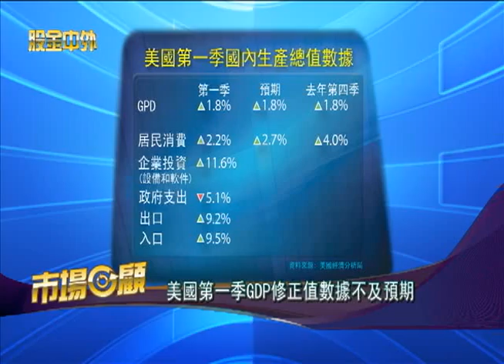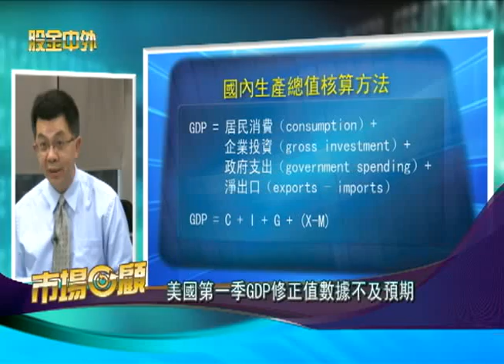0526 Money Money Money 股金中外 -- 美國上星期初領失業救濟金人數增10,000人 1/2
主持人沈嘉裕  梁永明 -- 資深投資顧問      美國上星期初領失業救濟金人數增10,000人      美國第一季GDP修正值數據不及預期       CIBC第二季業績令市場失望        TD第二季業績令市場失望      Tiffany第一季盈利銷售均增兩成或以上  --  投資 加幣 理財